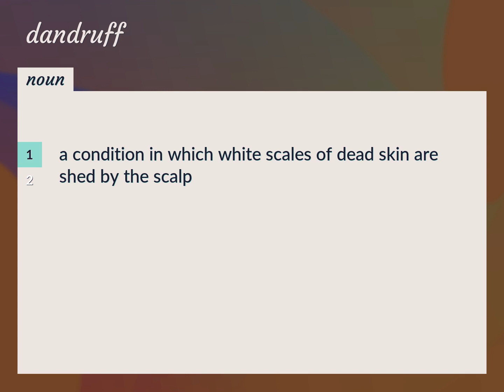Dandruff | meaning of Dandruff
What is DANDRUFF meaning?